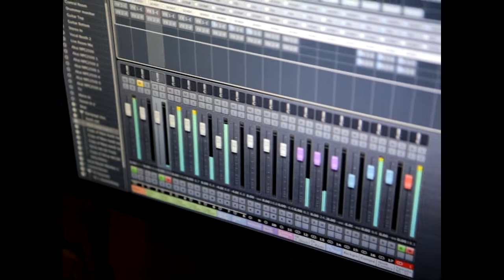A day in the Studio with Keith Murray (Basic Image Studio's) Queens, NY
Keith Murray Recording at Basic Image Studios in Queens, NY. 2014

Basic Image Sound: Dj Shocase, Matt Swade, Finsta and Lenky Hype

Video and Editing by Matt Swade
Audio Recording by Dj Shocase
Mixed and arranged by Finsta